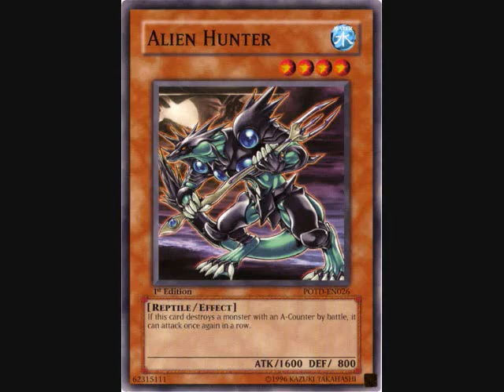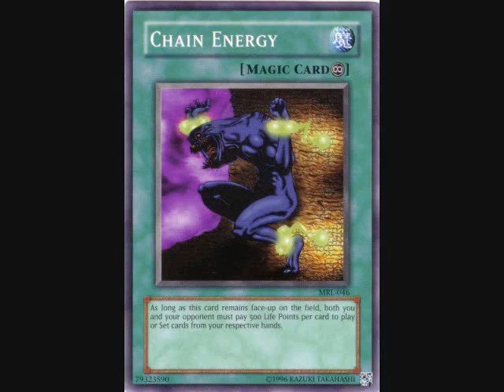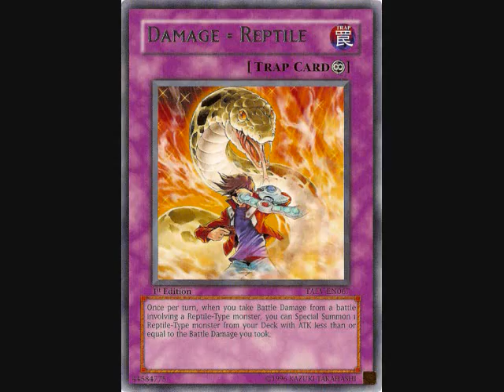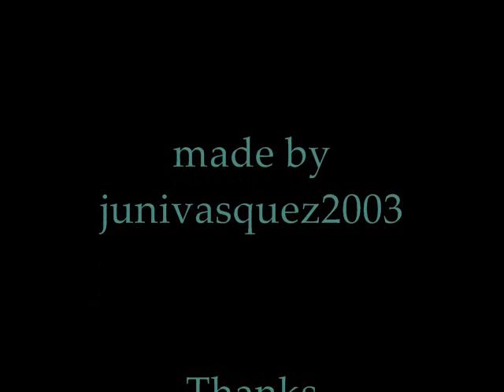Alien Deck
Give suggestions on making it better!!!

Deck List

Alien Ammonite x 3
Alien Dog x 3
Alien Hunter x 2
Alien Hypno x 3
Alien Kid x 1
Alien Overlord x 2
Alien Shocktrooper x 3
Alien Telepath x 2
Alien Warrior x 1
Razor Lizard x1
Vennominon, The King of Poisonous Snakes x 1
Vennominaga, The Deity of Poisonous Snakes x 1

Spells

"A" Cell Scatter Burst x 2
Chain Energy x 2
Code A Ancient Ruins x 2
Double Summon x 2
Mysterious Triangle x 2
Natural Tune x 1
One for One x 1
Otherworld - The "A" Zone x 2
Swords of Revealing Light x 1

Traps

Cell Explosion Virus x 2
Damage = Reptile x 1
Offering to the Snake Deity x 2
Rise of the Snake Deity x 1
Planet Pollutant Virus x 1

Synchro Monsters

Cosmic Fortress Gol'Gar x 3